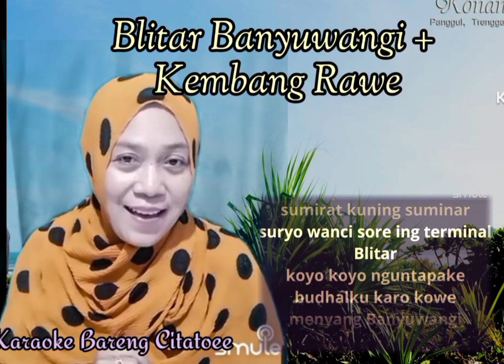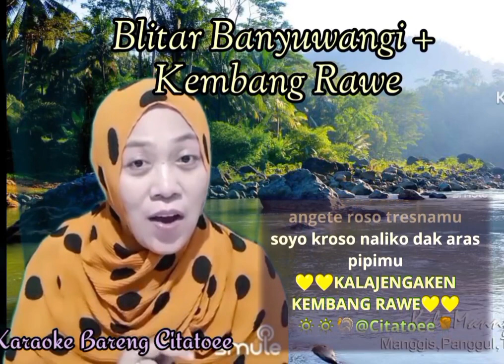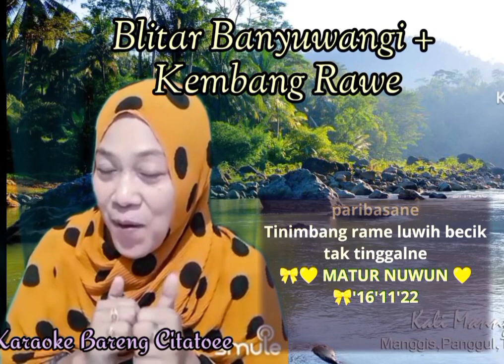BLITAR BANYUWANGI + KEMBANG RAWE 🦃 Karaoke Bareng Citatoee